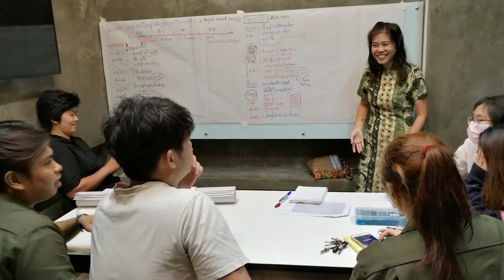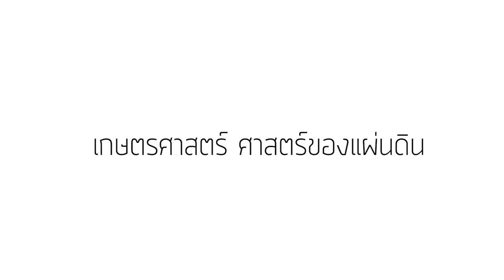Creative Process Learning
ผศ.ดร.สุกัญญา วิชชุกิจ ภาควิชาวิศวกรรมการอาหาร คณะวิศวกรรมศาสตร์ กำแพงแสน ได้จัดกิจกรรมบริการวิชาการ "การเสริมสร้างทักษะการพัฒนาผลิตภัณฑ์อาหารในเด็กนักเรียนชั้นประถมศึกษา (Creative Process Learning)" ซึ่งเป็นการสร้างการเรียนรู้ให้นักเรียนชั้นประถมให้รู้จักคิด วิเคราะห์ และวางแผน ผ่านการพัฒนาผลิตภัณฑ์ กิจกรรมนี้ได้รับเกียรติจากโรงเรียนประถมศึกษาในเขตกำแพงแสน 4 โรงเรียน คือ โรงเรียนวัดหนองจิก โรงเรียนบ้านหนองขาม โรงเรียนวัดห้วยผักชี และโรงเรียนเมืองเก่ากำแพงแสน รวมนักเรียนกลุ่มเป้าหมายชั้นประถมศึกษา 4-6 เป็นจำนวน 114 คน และทีมผู้ถ่ายทอดทักษะและสร้างการเรียนรู้เป็นนิสิตภาควิชาวิศวกรรมการอาหารจำนวน 11 คน